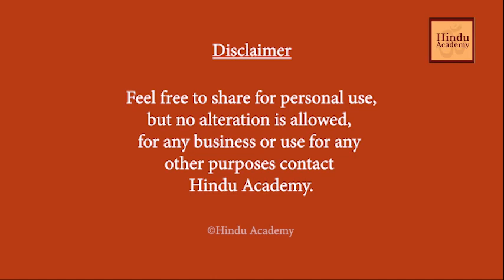Is Hinduism a religion or just a way of life?